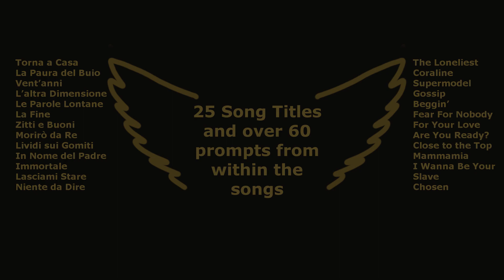Phoenix: A Short Story Inspired by 25 Måneskin Songs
This story is inspired by 25 Måneskin songs, using prompts taken from the titles and from within the songs - a total count of over 85. How many of them can you spot?

It was written over the course of about one week and has changed a lot from first draft to final version. It is significantly longer than the usual stories I write specifically for this channel.